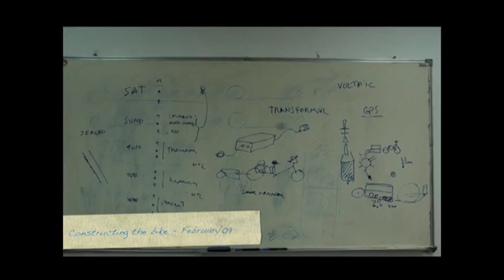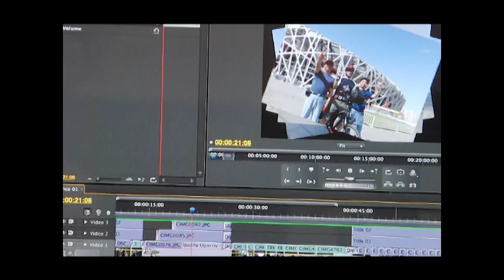EBWT 2.0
Electric Bicycle World Tour is a helped solar powered electric bicycle world tour that started in Beijing on June 2009, in order to promote the use
of alternative transport options that has less negative impact on the planet, and that nowadays after 14 months on the road, 14.000kms, and a 4 months "stop and go" due to a marriage, is just start pedaling again from Hanoi, Vietnam.

With the finish line fixed in London during the 2012 Olympic games, EBWT (Thuy Anh Nguyen and Guim Valls Teruel) is working hard to convince communities to try using electric
bicycles to commute and at the same time encourage them to find clean energy sources to recharge their batteries. After crossing China,
South Korea, Japan, Hong Kong, Macau, Vietnam, Cambodia, Thailand, Malaysia and New Zealand, the soul of the project, Guim Valls Teruel
has launched the campaign "Electric Smiles Around the World".

An "Electric Smile" is a natural reaction that occurs to every person who rides an electric bike, a great mean of transport. "On your first test it will be huge", says
Guim, and ads "but the most amazing thing I have notice since this project started, is that all electric bikes users keep their smile".
Electric bikes makes people happy, and with a clean renewable energy source like solar power, then you can get unlimited power, which at
the end it turns into unlimited happiness